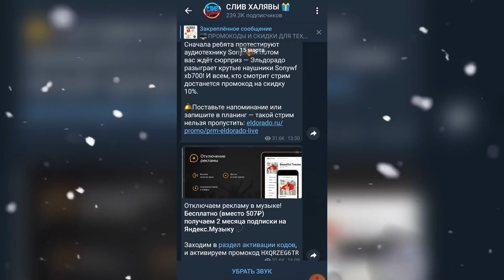КАК ПРОГУЛИВАТЬ ШКОЛУ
В этом видео хотелось бы поговорить о школьных прогулах, а также дать Вам парочку лайфхаков, как же прогулять школу :)) Также еще поведу своих историй из жизни, как я прогуливал школьные уроки :) На самом деле, прогулять школу намного проще, чем кажется. Многие боятся прогуливать школу потому что будет ругаться мама \ папа… Короче. Родители. Но на самом-то деле можно и прогуливать так, что родители ничего за это Вам, школьники, не сделают. Простой способ, чтобы не идти в школу – сказать родителям, что не хочется идти в школе. Конечно, ваши родаки, наверное, скажут, а с какого это перепуга ты не хочешь (хотя понятное дело, что все дети не любят ходить в школу). Тут вернее, что родители не разрешат вам не пойти в школу. Но тут нужно просто умело себя вести, а непросто сказать, что, мол: не хочу идти в школу. Скажите, что у Вас болит голова, если вы девушка, можете сказать болит живот (ну, я думаю уж Вам виднее по каким причинам он может болеть). Думаю, что оптимальное решение – сказать, что у вас болит голова, вы очень устали, перегрузились в школе. Вам очень хочется посидеть дома, а уж один день школы Вас не спасет… ХОЧЕТСЯ ВЫСПАТЬСЯ. А если вы учитесь по субботам, и как раз-таки счастливый день прогула выпал на субботу – можете аргументировать, что даже родители по субботам не работают, а вы учитесь. Хочется 1 раз не сходить в школу. Такой метод, думаю, в большинстве случаев явно прокатит. Так не сходить в школу раз в месяц вполне получится ;) Да и в интернете есть много лайфхаков, как поднять температуру. Самый банальный метод – просто под горячую воду градусник опустить и все. Главное, чтобы не перестараться. 37-38 вполне нормальная температура, чтобы не идти в школу. Хотя лучше, чтобы она не поднималась выше 37. Также можете сказать в школе, если вам не хочется идти на другие уроки, а вы уже в школе, что у вас болит голова, перегрузились, плохо короче типа Вам… Лучше, конечно, к школьному врачу с такой темой подходить, либо же к классному руководителю.